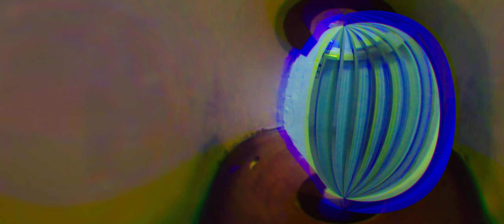life/vida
Gravado e Editado por Matheus Menezes na cidade do Rio de Janeiro.

Músicas:

life/vida - Menezes
The End of The World - Sharon Van Etten